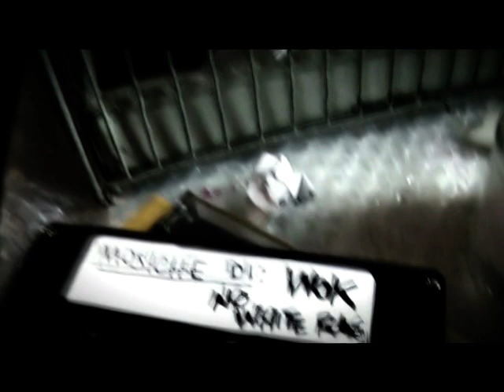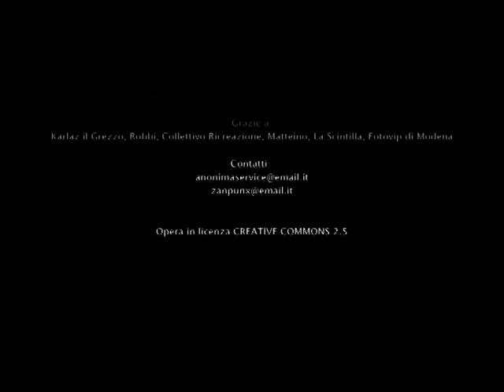Wolfhound - [MystFest 2009]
Autore: Andrea Zanoli